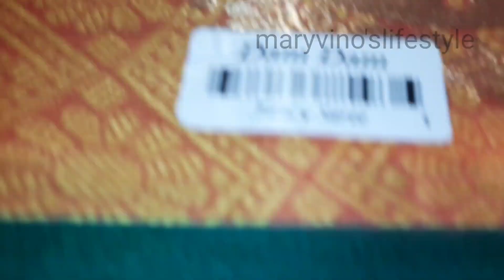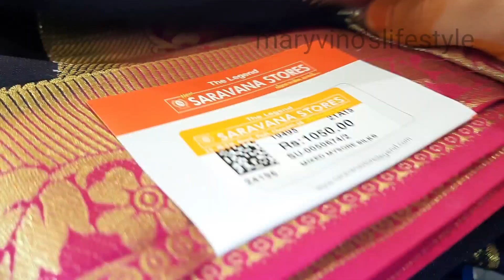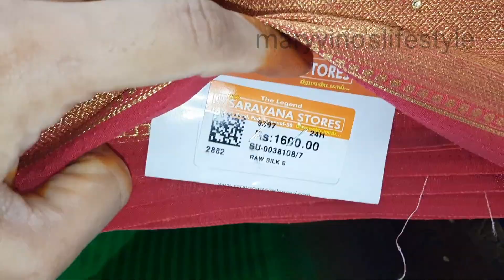Padi saravana stores sarees collections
From Tirunelveli
Padisaravana stores